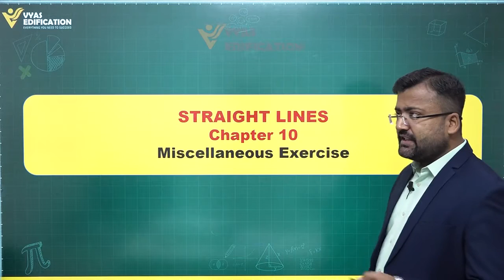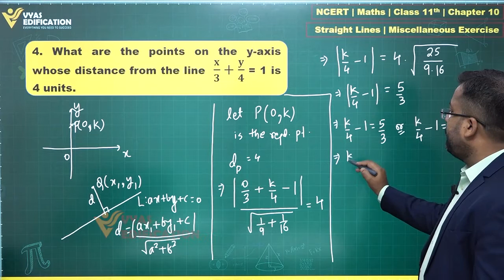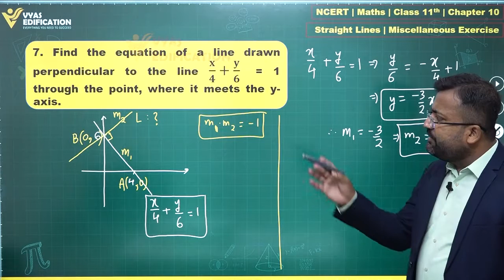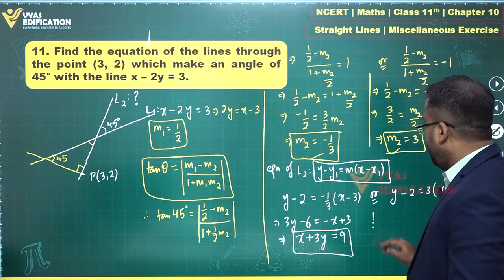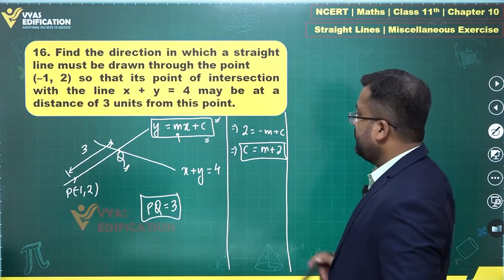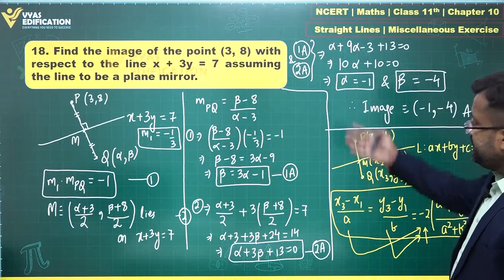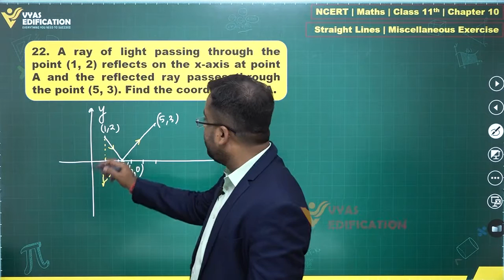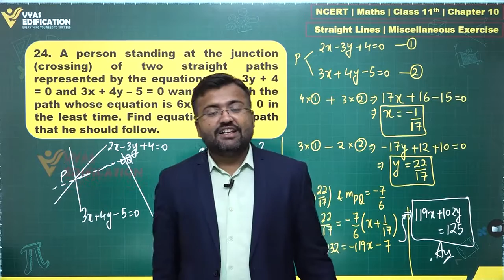NCERT Maths Class 11th Chapter10 Straight Lines Miscellaneous Excercise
NCERT Maths Class 11th Chapter 10 Straight Lines Exercise - Miscellaneous

NCERT Maths Full Solutions
CBSE Solutions
NCERT Solutions
NCERT 11th
NCERT 12th
NCERT 11
NCERT 12
CBSE 11th
CBSE 12th
11th Solutions
12th Solutions

12th Passed or currently in 12th  Students - Path Breaker JEE (1 Year online exhaustive course)

For NEET
12th Passed or currently in 12th  Students - Path Breaker NEET (1 Year online exhaustive course)